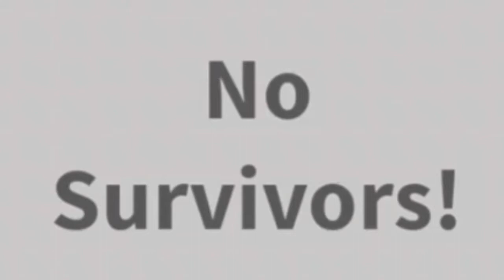Natural disaster #3 ;D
Lol.

Sub And Like XD